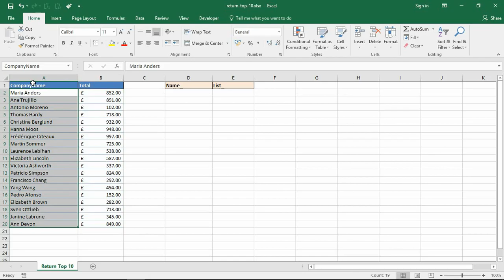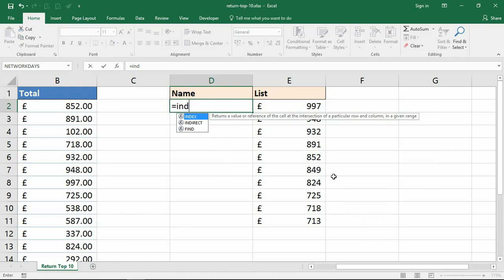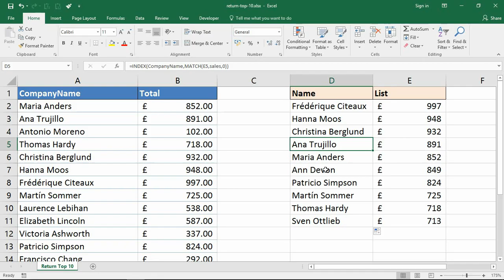Top 10 Values with One Excel Formula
Find the top 10 values with one Excel formula. This video shows you how to apply a formula to 10 cells in one go to return the top 10 values and other data associated with them.

Think you need to improve your Excel formula skills?

This video tutorial uses an array function with LARGE to return the top 10 values. And INDEX and MATCH formula is then used to fetch related data.